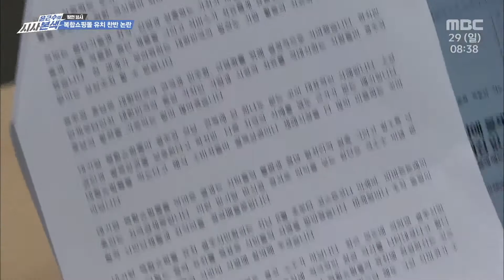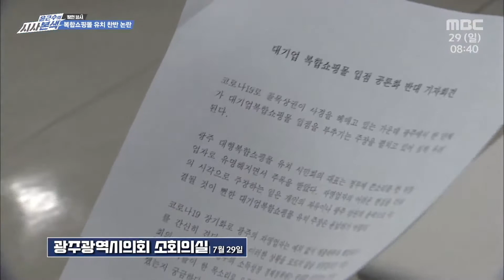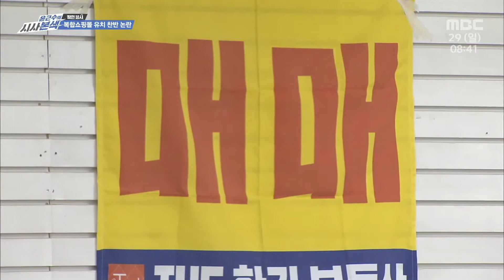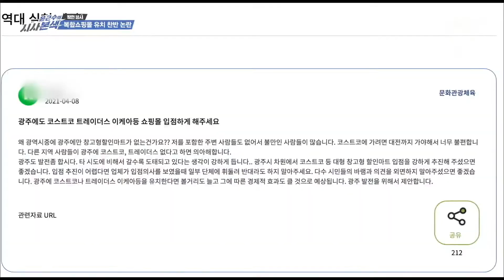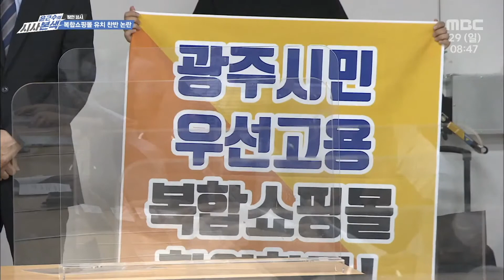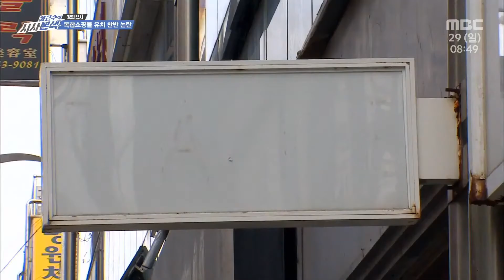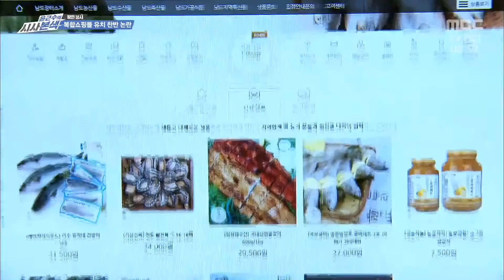광주 대형 복합쇼핑몰 유치 찬반 논란 I 시사본색 2021년 8월 29일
주제 : 광주 대형 복합쇼핑몰 유치 찬반 논란
출연
-  홍진선 광주mbc PD

7:00 복합쇼핑몰 유치 움직임의 배경은?
9:05 유치 반대 측의 입장은?
9:28 다른 지역 사례는?
17:05 중소상인들 보호할 수 있는 상생 해법은?